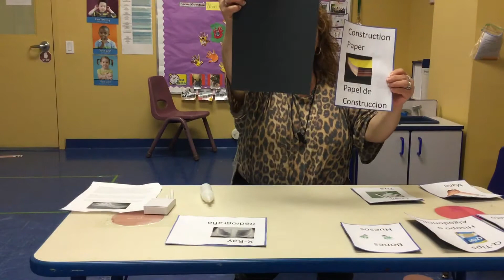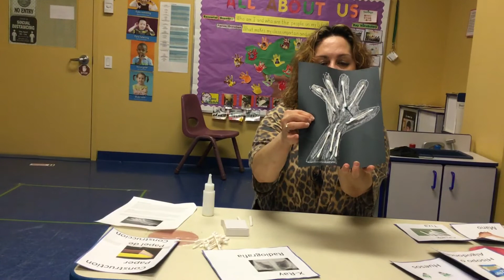Radiografia Projector de Ciencias